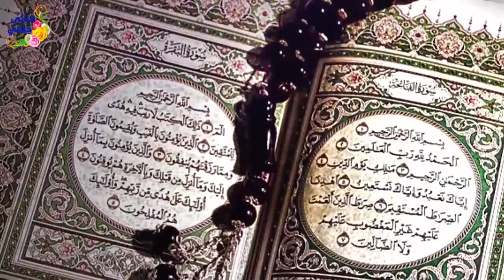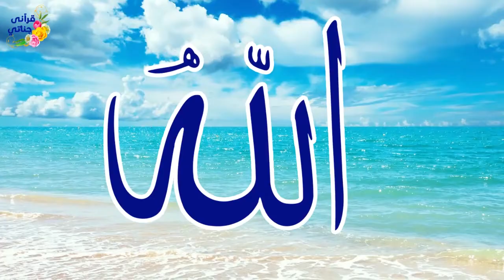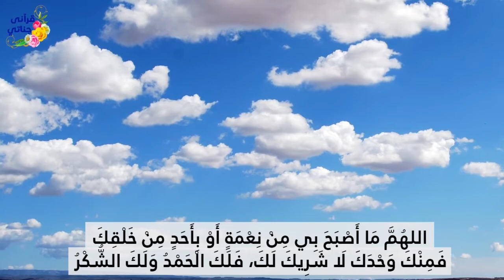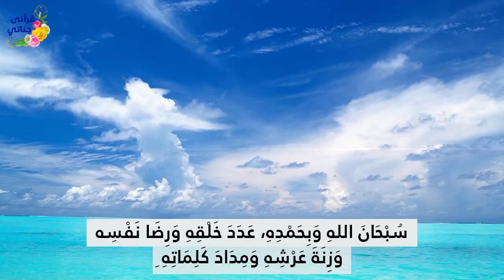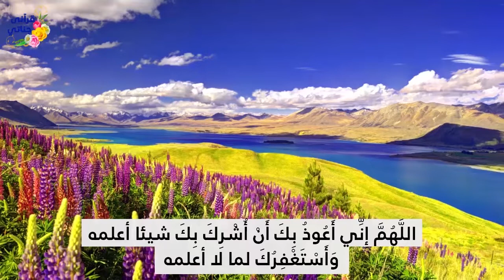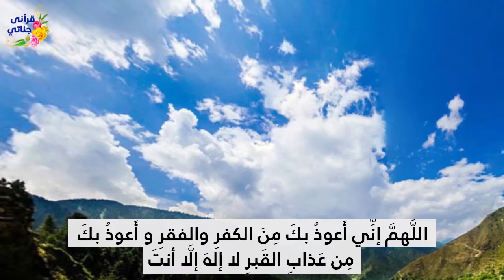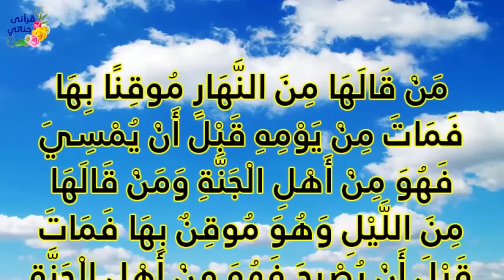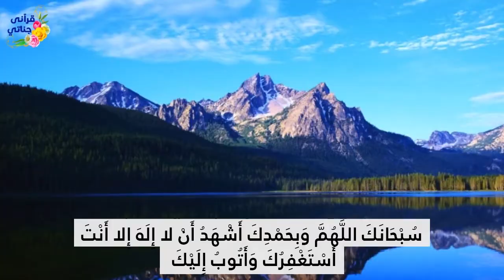أذكار الصباح بصوت الشيخ ياسر سلامة